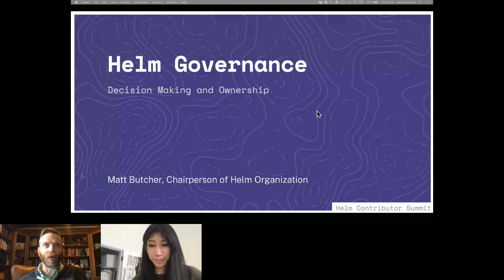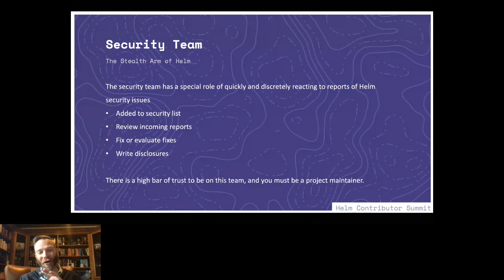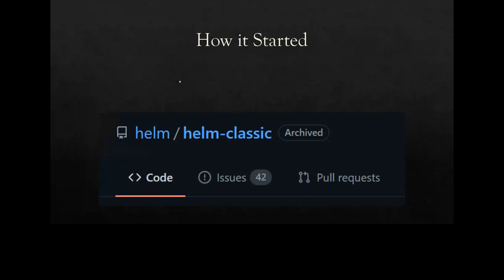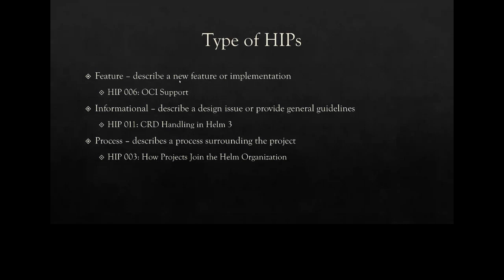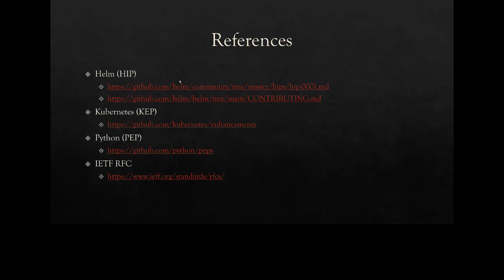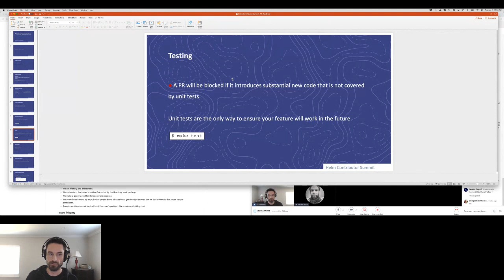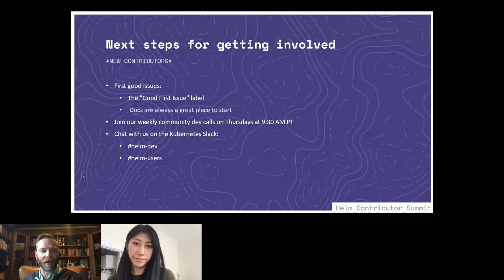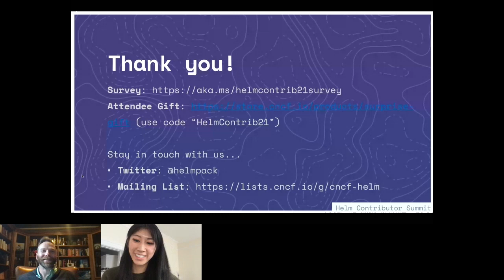Helm Contributor Summit 2021 (Part 2)